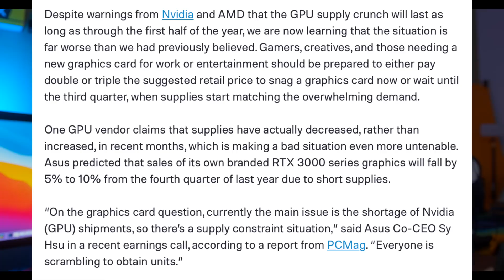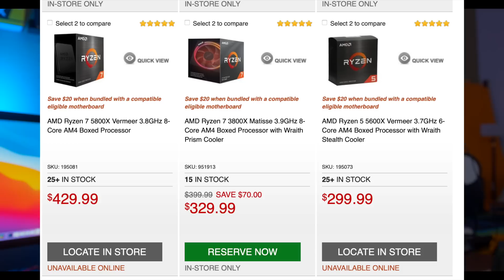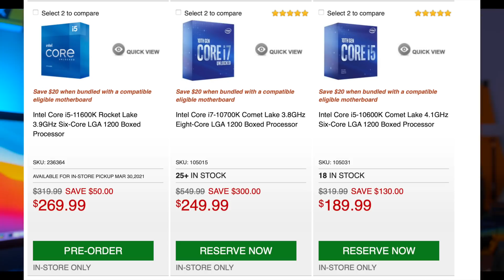Build a PC NOW? THIS Is Changing AGAIN, HURRY!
Build a PC now or wait? Well, some big reasons discussed in the video and analyzing the current market situation.

00:00 Smash that like button
00:50 Volatile changes in pricing and availability for GPUs, CPUs
01:10 The GPU is the big item, but let’s talk about CPUs first
02:29 Don’t forget Intels 11th Gen, lukewarm response so far, but it’s in stock probably!
03:47 How about cases, motherboards, PSUs?
04:00 The GPU, the Last BOSS!
04:34 GPU Prices going up, AGAIN
05:30 The last GPU launch was the 6700 XT, how was it?
08:08 Get a GPU NOW, prices will go up more, availability continue to be low
10:00 Conclusion - build now?